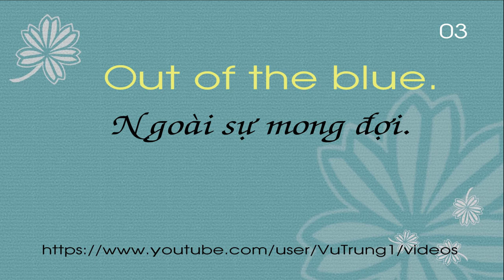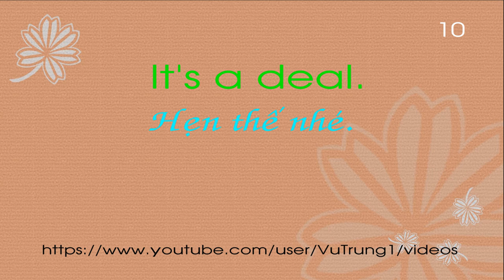Tieng Anh can biet 08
No way!
Ahead of time.
Don't jump to conclusions.
Go bananas.
I was just wondering.
I'm broke.
It's a deal.